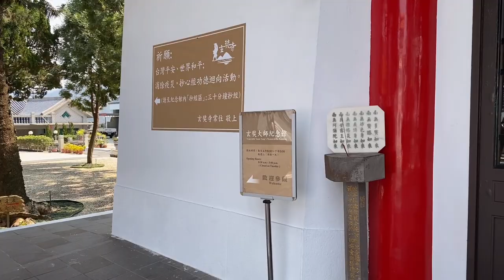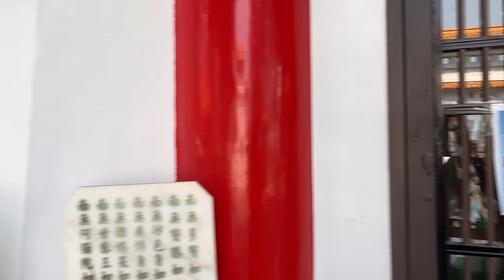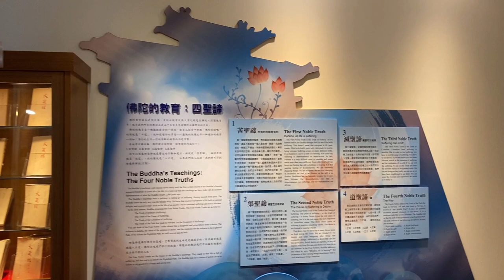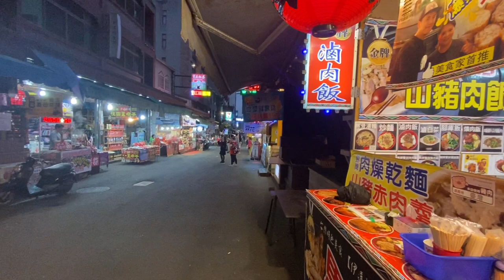Sun Moon Lake, Taiwan (parte 2): Ci’en Pagoda, Xuanzang temple, Íta Thao village